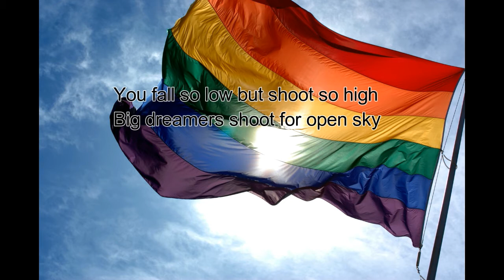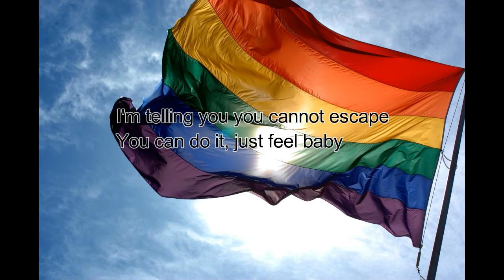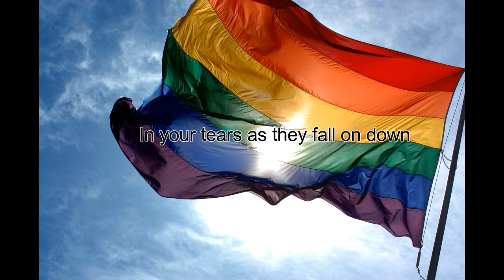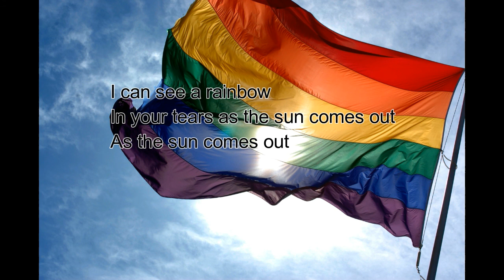Sia - Rainbow (From The 'My Little Pony: The Movie' Official Soundtrack) [Lyrics]